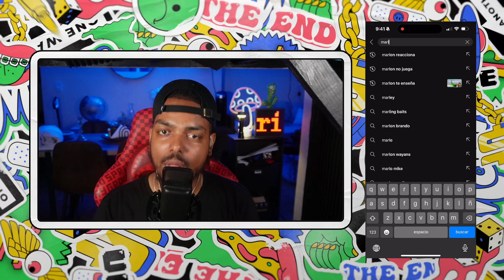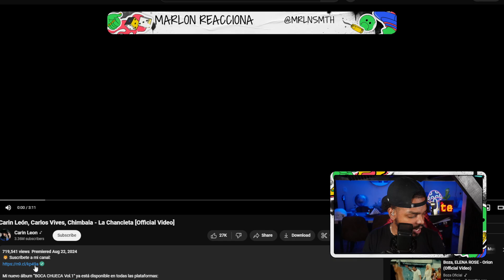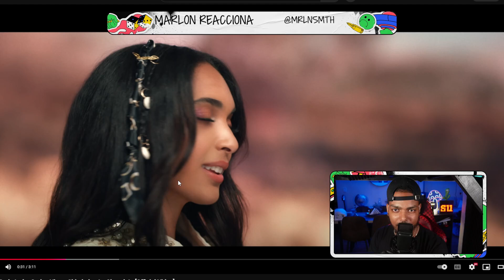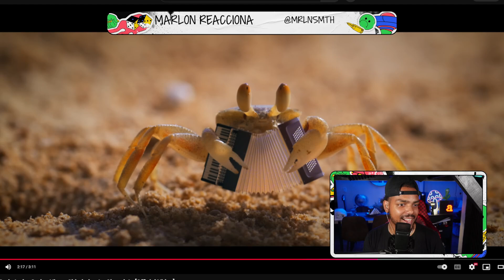Carin León, Carlos Vives, Chimbala - La Chancleta [Official reaccion]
Carin León, Carlos Vives, Chimbala - La Chancleta [Official Video]